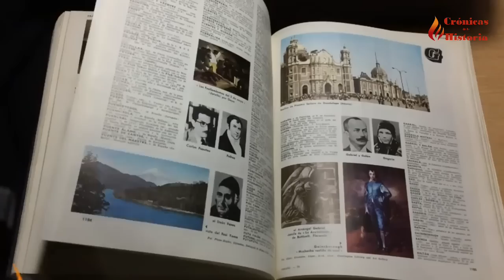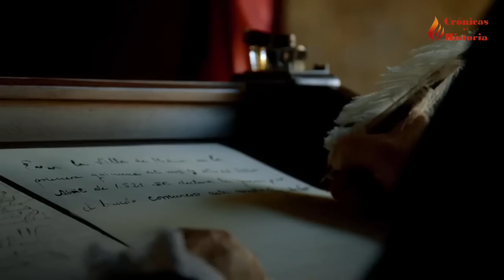TRATADO de las Tres Vacas🐮 TRATADO de PAZ más ANTIGUO y curioso de EUROPA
El Tributo de las Tres Vacas, es el tratado internacional vigente más antiguo de Europa y posiblemente del mundo. Algunos lo fechan en el Siglo I a.C. Se celebra desde 1376, todos los 13 de julio ininterrumpidamente desde entonces, salvo en dos ocasiones. En una ceremonia, igual a la que se realizó por primer vez; en la que las poblaciones francesas de los pirineos, entregan 3 vacas a los habitantes del valle del Roncal.
Todo comenzó con una disputa por los pastos entre ganaderos vecinos del Valle del Roncal y del Valle de Baretous. Esta disputa acabó en la Batalla de Aguincea. Con la idea de resolver el conflicto Carlos II de Navarra y el vizconde de Bearn, Gastón III de Foix, decidieron que la Villa de Ansó, en el reino de Aragón pusiera paz.
Desde entonces, ininterrumpidamente todos los años los alcaldes del Valle de Baretous, entregan 3 vacas a los del Valle del Roncal. La ceremonia de entrega y renovación del tratado de paz se hace en el mojón fronterizo 262, que delimita la frontera entre España y Francia.
Lo que convierte a este tratado internacional vigente en el más antiguo de Europa y posiblemente del mundo.

0:00 Introducción
1:00 Címbrios
2:18 Batalla de Aguincea
3:52 Carta de Paz de Ansó
6:38 Ceremonia
10:45 Conclusiones

►Renaissance de Audionautix está sujeta a una licencia de Atribución 4.0 de Creative Commons.
►GERMAN CONFISCATED FILM, 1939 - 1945 by National Archives and Records Administration Usage CC0 1.0 Universal